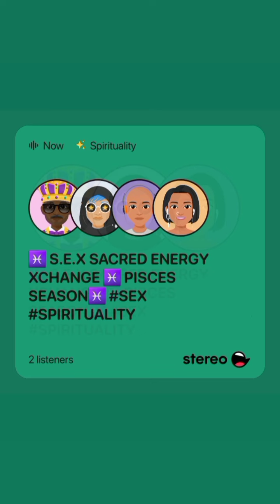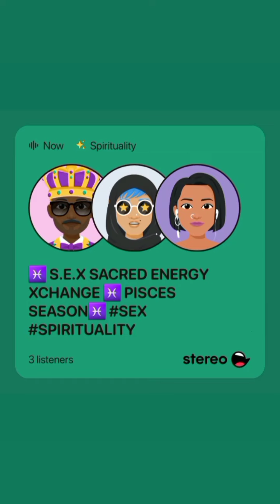SACRED ENERGY XCHANGE ✨PISCES ♓EDITION